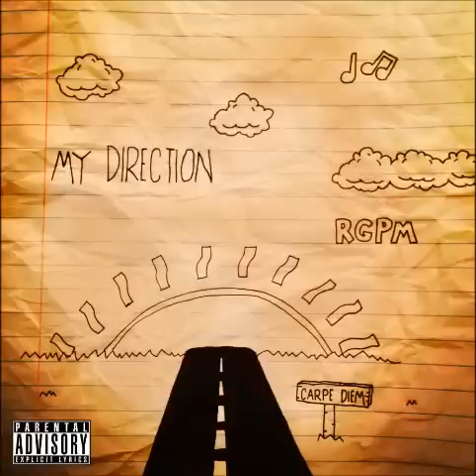Rgpm - My Direction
Hey guys I'm a 17 year old musician born in Mexico, raised in the US, and currently living in France. I have spent the past two years of my extracurricular life making music and am happy to finally publish my first work ("My Direction the Mixtape").